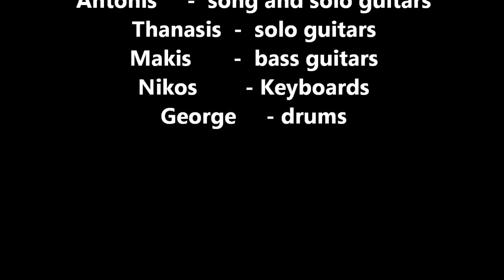Bruised Mushrooms - As The Years Go Passing By (5 Oct 13_Whole Note Pub)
Video Recorded at WHOLE NOTE PUB - MYLOS on 5 Oct 13

An excellent  performance by Makis (bass guitar player)